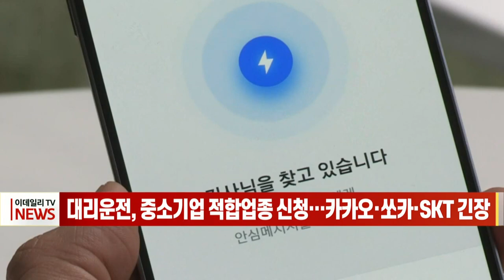[이데일리N] 대리운전, 중소기업 적합업종 신청… 카카오·쏘카·SKT 긴장 (20210623)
중소기업 단체가 동반성장위원회에 대리운전을 중소기업 적합업종으로 신청한 것으로 확인됐습니다.
동반성장위원회 관계자는 어제 “5월 말 대리운전 총연합회에서 대리운전업을 중소기업 적합업종으로 신청해 대기업과 중소기업 간 간담회를 준비 중”이라고 밝혔습니다.
3조원 규모의 대리운전 시장을 두고 IT기업들의 참전이 잇따르는 가운데 중소기업 단체가 제동을 걸고 있어 업계의 긴장감이 높아지고 있습니다.
국내 대리운전 시장은 3000개가 넘는 중소기업들이 ‘1577 대리운전’ 같은 전화 콜 기반으로 활동 중이며, 최근 카카오와 쏘카에 이어 SK텔레콤까지 진출을 선언했습니다.
SK텔레콤은 오는 30일 ‘T맵’ 앱을 리뉴얼하면서 ‘티맵 안심 대리’라는 서비스를 출시하게 되는데 T맵 이용자 기반이 3000만명을 넘는 만큼 대리운전 시장에 미칠 파급력이 클 것으로 보입니다.